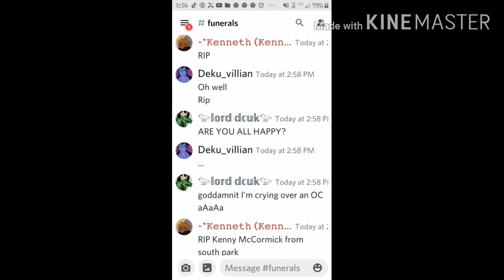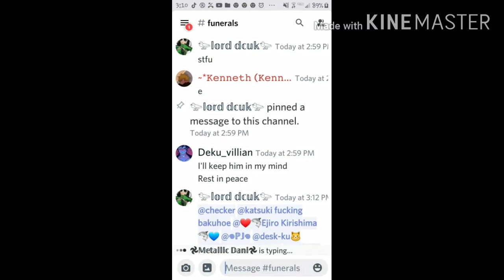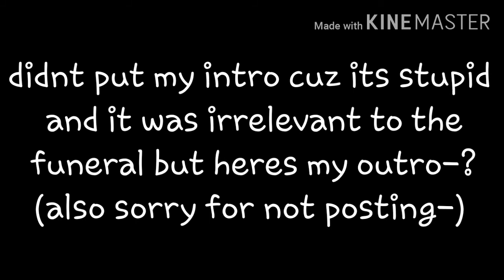..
ok so anyways the reason the thing said "new messages" is because after I dismissed them the connection died in my area, and then I fell asleep.